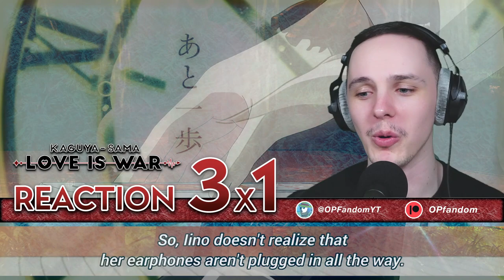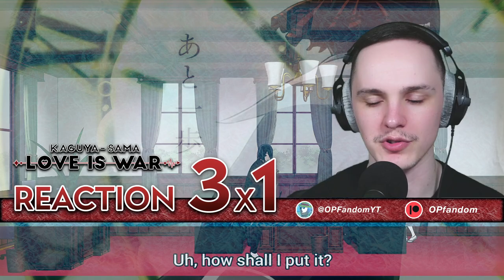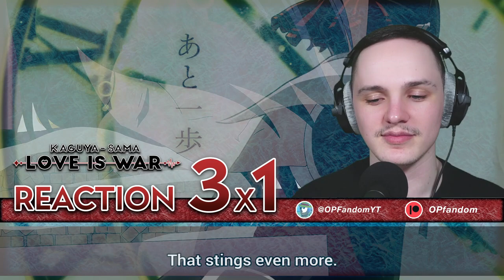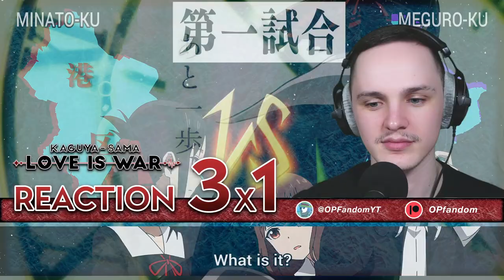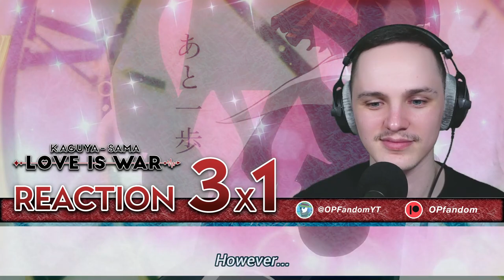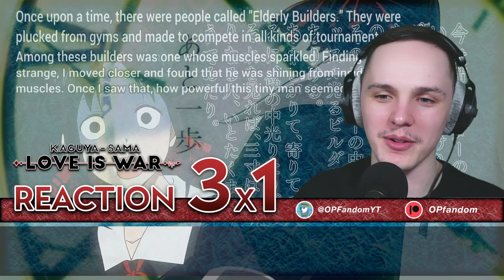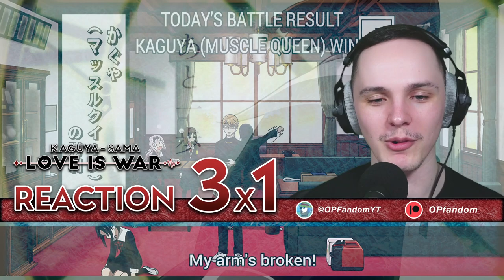PEAK COMEDY IS BACK!! | Kaguya-sama: Love Is War Season 3 Episode 1 Reaction + OPENING REACTION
0:00 Starter message
0:44 Reaction
15:02 Reaction review